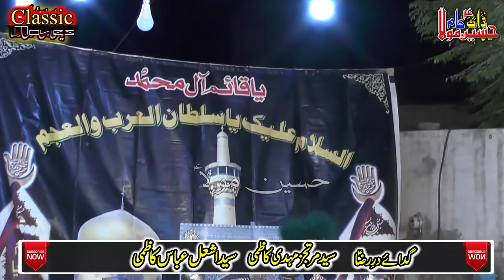Ustad Ghulam Abbas Shekhopura 27 July 2019 Mollah Sadat BhowanaPart01/ bani majlis G Abbas Kazmi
Ustad Ghulam Abbas Shekhopura
Noha das dechray dhee koo ay nana ay akbar dee azan a
Ditti wich jangllan day masooma sain sda hay raza as
wanj aakh droga hakam koo hun eid mna mei muk gi a
Azadari 27 july 2019
Imam Bargah Mehfil e Shah e Khurasan Bhowana Chiniot
Rec Classic Movies Bhowana main bazar aal e imran chowke
 Admin Web ,youtube channel ,Syed Waqar Hussain Zaidi   Irfan Bhatti 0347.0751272   Ph.0342-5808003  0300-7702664 Camera Man Mohsin Raza 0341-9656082